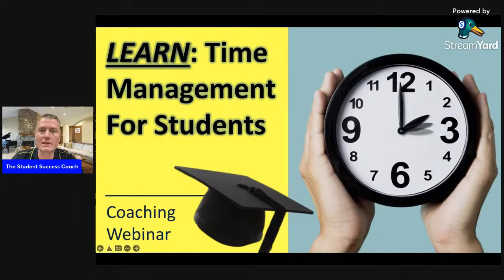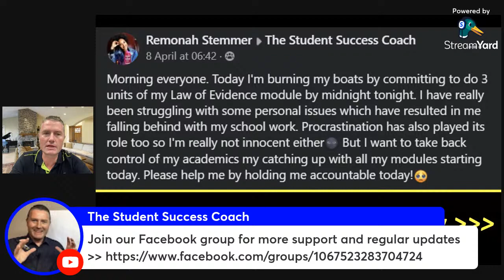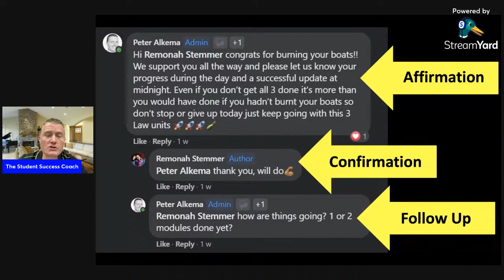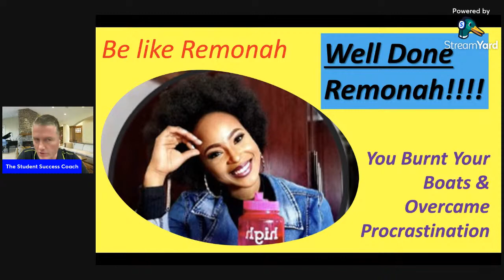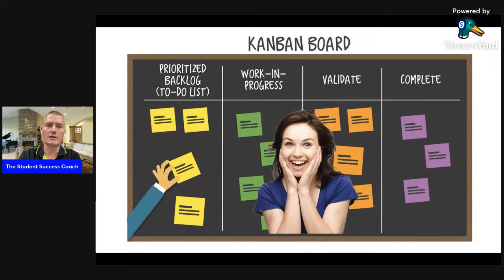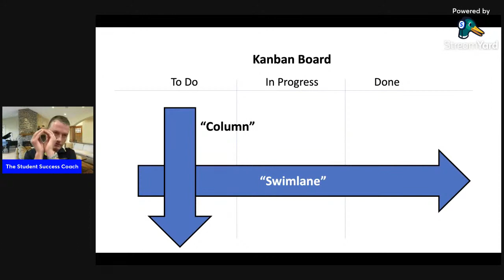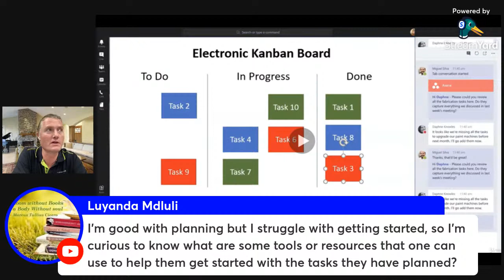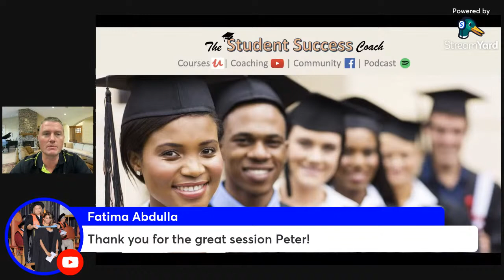Webinar: Time Management For Students - Learn Practical Techniques For Getting Your Studies Done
This webinar will transform the way you think about your time and how you use it to get things done in your life. As the world has learnt to work from home, our work / life boundaries have blurred and increased our need for better time management. Whether you are tackling significant life goals or daily tasks there are principles and practices for everyone. Based on my own busy life of having 5 children, writing a best selling book and doing a PhD, I provide you with the insights that have helped me the most.

THE STUDENT SUCCESS COACH
My name is Peter Alkema and I’m here to help you be successful in your studies, work and life.